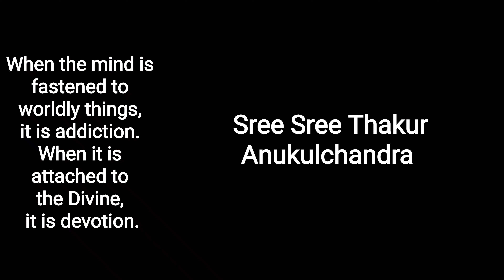LifeBeautiful 69: OVERCOMING OBSESSIONS !